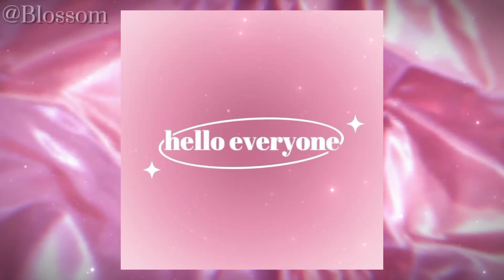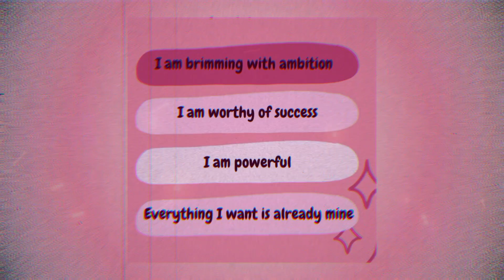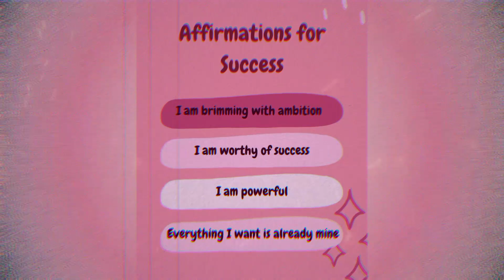Skkincare Babiess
♡ 𝐘𝐨𝐮'𝐫𝐞 𝐧𝐨𝐰 𝐚𝐭 : 𝐁𝐋𝐎𝐒𝐒𝐎𝐌'𝐒 ♡
𝗪𝗘𝗟𝗖𝗢𝗠𝗘 🍁

𓂃𓍢ִ໋ 花一茶 ↷ ╮
╭     ⁞ ❏★. 𝐐𝐔𝐎𝐓𝐄
┊     ⁞ ❏✩. 𝐅𝐎𝐑𝐌𝐔𝐋𝐀
┊      ⁞ ❏★. 𝐓𝐎𝐏𝐈𝐂
┊      ⁞ ❏✩. 𝐁𝐄𝐍𝐄𝐅𝐈𝐓𝐒
┊      ⁞ ❏★. 𝐓𝐈𝐏𝐒
┊      ⁞ ❏✩. 𝐂𝐑𝐄𝐃𝐈𝐓𝐒
┊      ⁞ ❏★. 𝐀𝐁𝐎𝐔𝐓 𝐌𝐄
┊      ⁞ ❏★. 𝐍𝐎𝐓𝐄

          ⋆                 𖤐            ⊹

𝐈𝐈.  𝐅𝐎𝐑𝐌𝐔𝐋𝐀 : Barbie 𓍢ִ໋🌷͙֒ ◟

♡⛓‧₊ This is layered with theta waves which is EXTREMELY GOOD for visualization and entering trance state. Your mind is gonna be reprogrammed and UPGRADED wholely TO THE MAX!
However, i don't suggest you to listen to it while studying, driving, or anything that requires full focus, because theta waves are bringing you into relaxation & deep manifestation state...

𝐈𝐈𝐈.  𝐓𝐎𝐏𝐈𝐂 : MANIFEST SKINCARE

𝐈𝐕.  𝐁𝐄𝐍𝐄𝐅𝐈𝐓𝐒 :  ✸ |  Check pinned to translate 🪄

𝐕.  𝐓𝐈𝐏𝐒 :
       ⬚ Drink enough water
       ⬚ Take breaks
       ⬚ Affirm
       ⬚ Visualize
       ⬚ Believe
       ⬚ Listen in the morning or at night
       ⬚ Make sure to sleep well too!

✸ |  Comment your results below! It motivates me ♡

            ⋆                 𖤐            ⊹

𝐕𝐈𝐈.  𝐀𝐁𝐎𝐔𝐓 𝐌𝐄 :
       ❅  You can call me Issa but Blossom is fine!
       ❅  Zodiac 𝐕𝐈𝐑𝐆𝐎
       ❅  Age 18+
       ❅  Loves to do skincare ♡
       ❅  Fav color 𝐓𝐔𝐑𝐐𝐔𝐎𝐈𝐒𝐄
       ❅  4 ppl in my fam (🗿)
       ❅  Loves to read as well! ♡
       ❅  I have lots of hobbies :3

I'll do my best to respond as soon as possible 💗

*Here's a guide for those who have questions about my subs (specifically)*
*Here's a guide to know more about subliminals, what are subliminals?*

𝐃𝐨𝐧'𝐭 𝐬𝐭𝐞𝐚𝐥 𝐨𝐫 𝐜𝐨𝐩𝐲 𝐦𝐲 𝐜𝐨𝐧𝐭𝐞𝐧𝐭 : Every content on this channel is fully edited, produced and created by me. Give credits if you bundle, reupload. Acknowledge my inspiration if any of my content has inspired you ♡
*Here's a guide you need to follow, in case you intend to use, reupload or bundle my content*

‼️don’t speed, layer or bundle. This contains frequencies/waves and can damage your brain waves if you do so.

𝐍𝐎𝐓𝐄 : Please note that the effectiveness of subliminals can vary from person to person, and results may not be immediate or guaranteed. It's important to approach subliminals with a positive mindset and consistency in listening or watching the videos to maximize their potential benefits.

While subliminals can be a powerful tool for personal growth and self-improvement, they are not intended to replace professional advice or treatment. If you have any specific medical, psychological, or emotional concerns, it is always recommended to consult with a qualified professional.

This video is made for educational, informational purposes.
The creators of this video do not claim ownership over any copyrighted material used in this video.